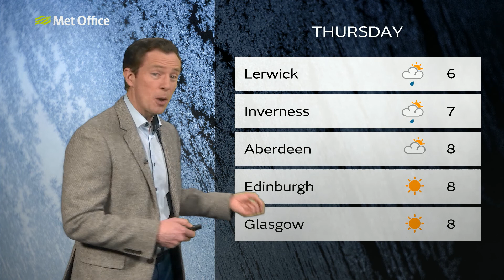Tuesday afternoon Scotland forecast - 17/03/20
17th Mar - Scotland forecast for Tuesday afternoon presented by Alex Deakin